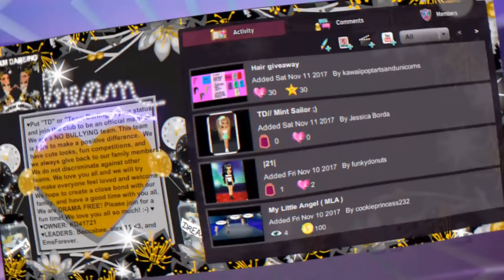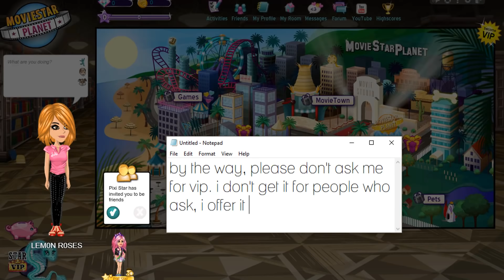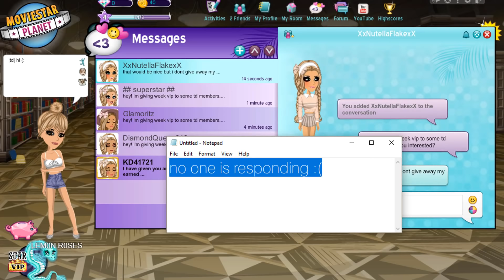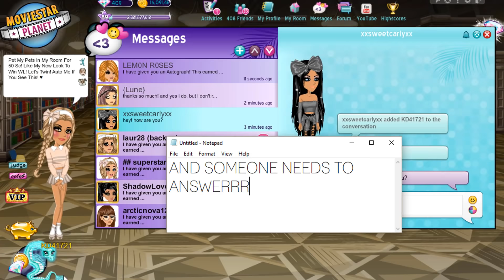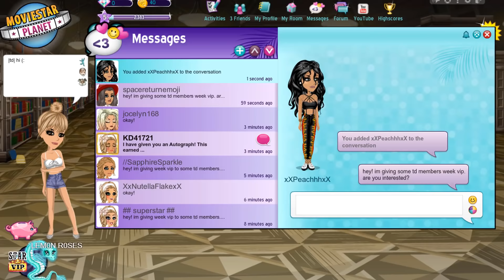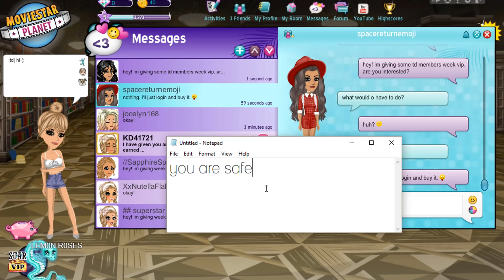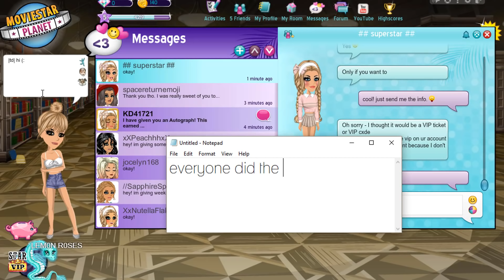Will MSP Users Give Away Their Password For Free VIP? A MSP Social Experiment!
I offered MSP users free VIP to see if they would give me, a random stranger, their password! Watch to see what happens!

MSP ACCOUNTS:
US → KD41721, Kandi Kisses, & Kourageous
UK → KD4172
PL → OfficialKatieDarling
TR → OhDarlin